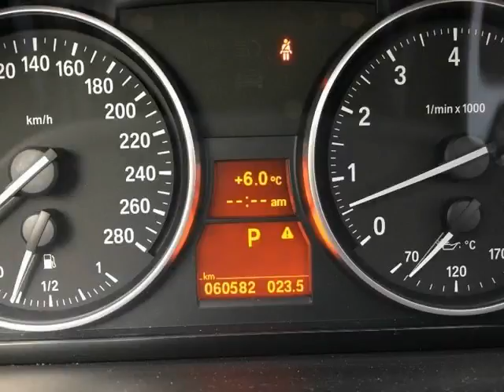Bobby Der Autos - 2009 BMW 3 Series 2dr Cpe 335i xDrive AWD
Bobby Der Autos - 2009 BMW 3 Series 2dr Cpe 335i xDrive AWD 60K335